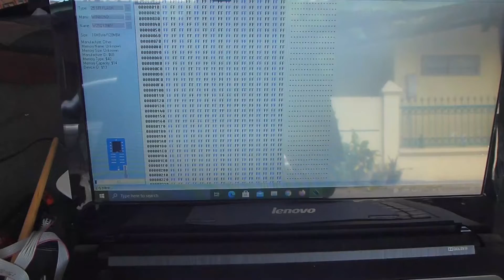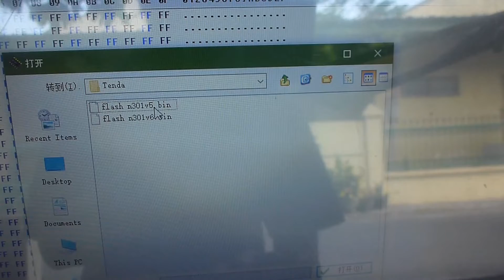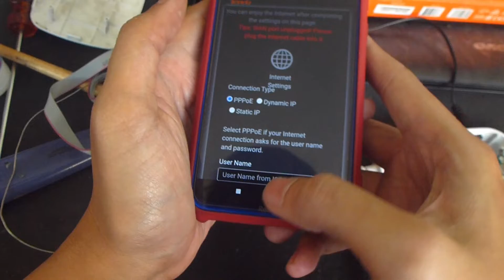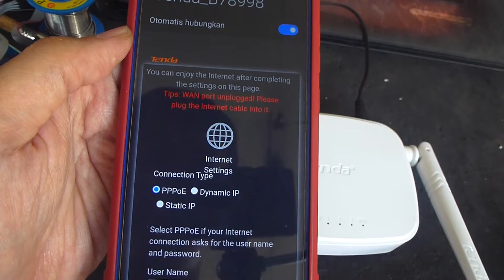Servis Tenda N301 Gagal Update Sinya Wifi Hilang atau Tidak Terdeteksi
Tenda N301 Gagal Update menyebabkan Sinya Wifi Hilang atau Tidak Terdeteksi. Perbaikanya cukup gampang, tinggal flash firmware